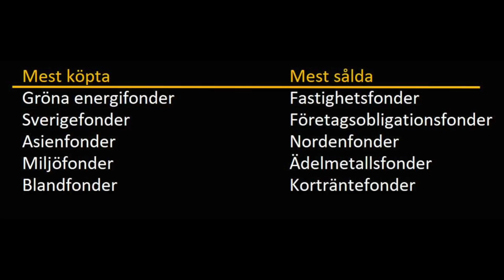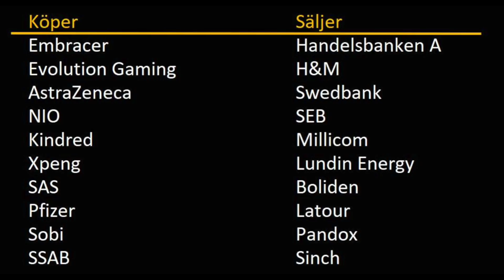Andersson: En rekordstark börsmånad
Avanzas sparekonom Nicklas Andersson summerar en rekordstark börsmånaden tillsammans med Placeras Jesper Norberg. Nicklas redogör också för hur aktie- och fondflödena har sett ut under november och vilka aktier som Avanzas kunder har köpt och sålt under månaden.

Samtalet spelades in den 1 december 2020